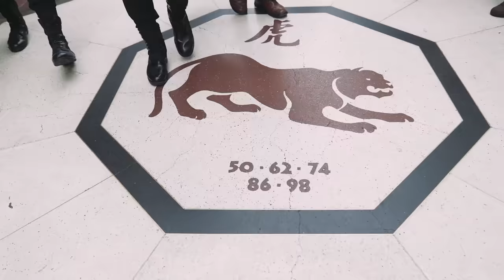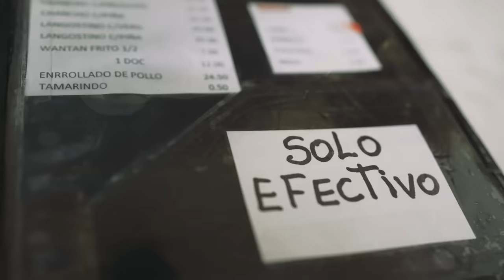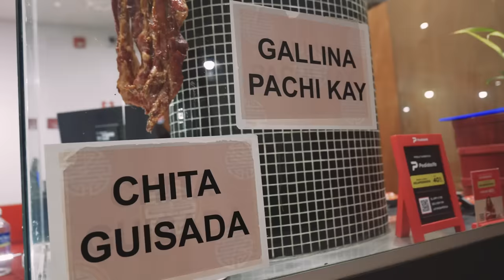Chifas que tienes que probar en Lima. Viaja y prueba en búsqueda de la mejor comida china peruana.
Recorrido por varios distritos de Lima buscando los chifas más ricos. Siempre con la rica música de @infopesa , les dejamos las direcciones acá.
Chifas :
Ton Wa Jr. Huancavelica 752, Lima 15001
Chung Tong Av. Alfredo Benavides 3590, Lima 15038
Hou wha Carlos Tenaud 490, Miraflores 15046